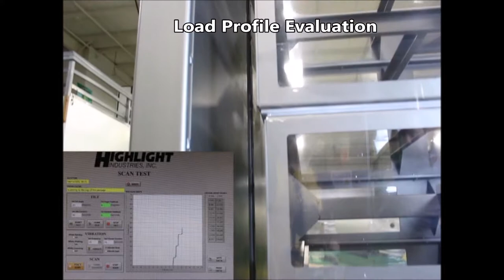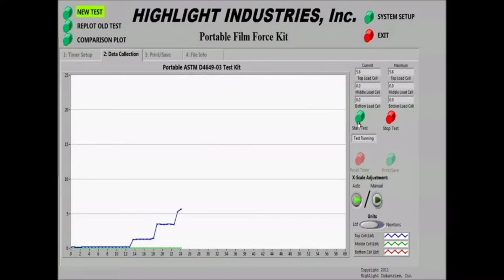Highlight Film and Unit Load Testing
Contact Highlight Industries for more information.